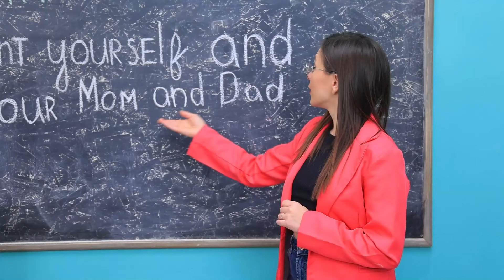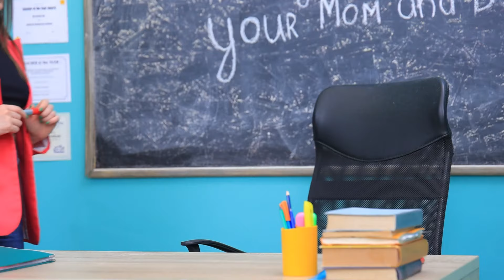Fui Adotado Pela Família de Round 6! Jogando Round 6 na Vida Real!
O que pode acontecer se uma criança pertencer à família devido ao Squid Game? Ele pode sobreviver? Vamos assistir juntos em nosso novo vídeo!